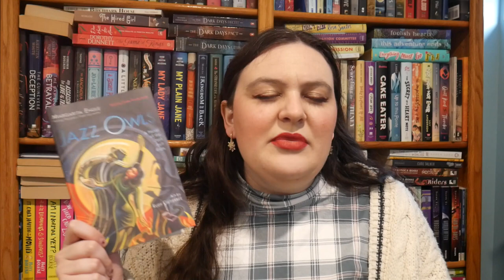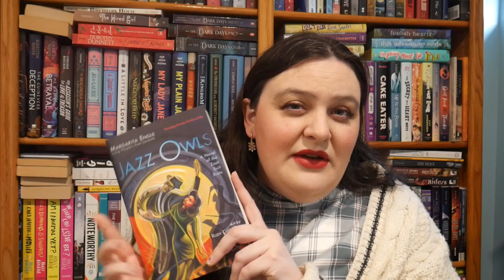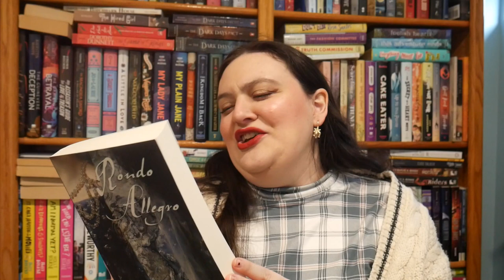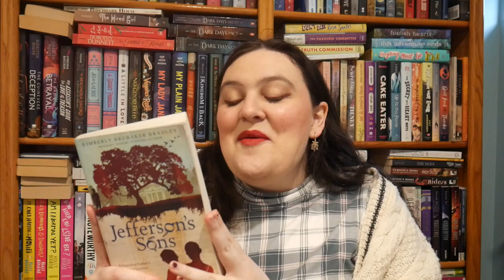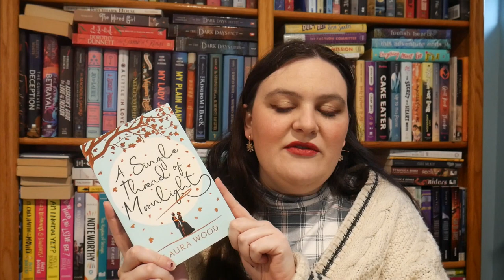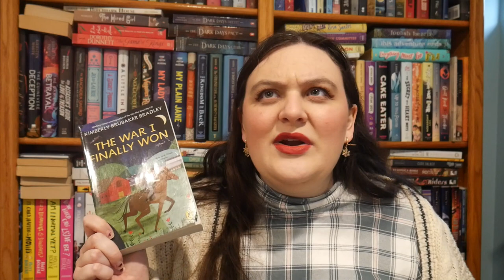Favorite Historical Fiction || 2022 [CC]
*Show up for reproductive justice: includes info, donation links, ways to help

Content Warnings:
Jazz Owls: Racism, violence, police brutality, hate crimes, beatings
Ariadne: Grief, suicide, violence, animal sacrifice, death of children, misogyny
Rondo Allegro: Fire, grief, sexual harassment, classism, misogyny, war, references to: sexual assault, cheating, domestic abuse, poverty, starvation
The Guernsey Literary and Potato Peel Pie Society: Grief, WWII, concentration and death camps, starvation, abuse, animal death
Jefferson's Sons: Grief, loss of child, slavery, racism, abuse, whipping, references to rape
A Single Thread of Moonlight: Bullying, alcoholism, emotional neglect / abuse, references to sexual harassment / assault
The War I Finally Won: Grief, xenophobia, war, Holocaust, antisemitism, references to: ableism, child abuse